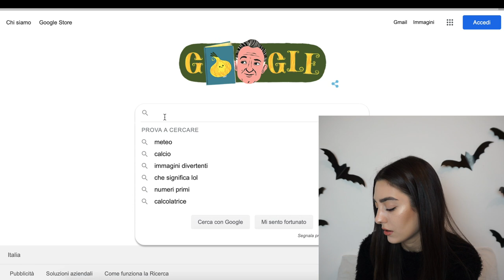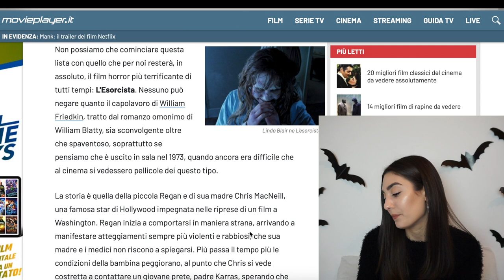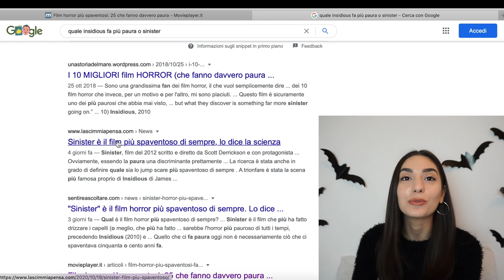Vedo il film horror più spaventoso di sempre secondo la scienza | Julie Hall